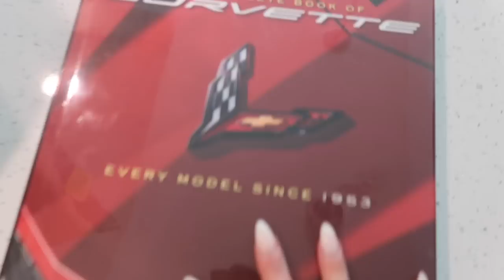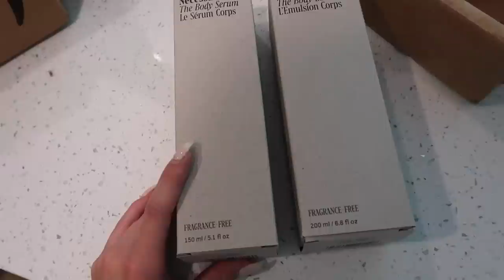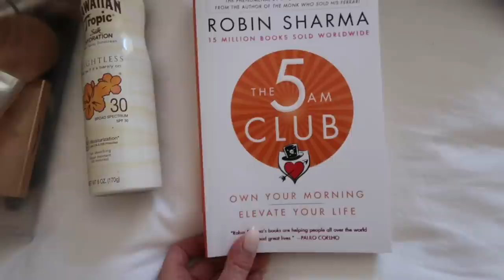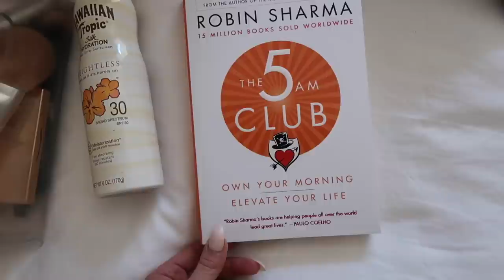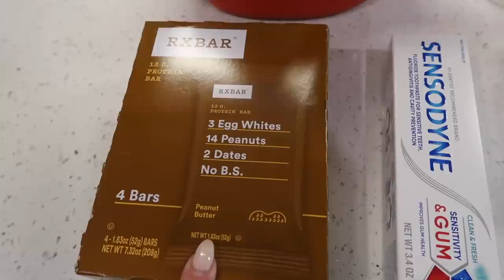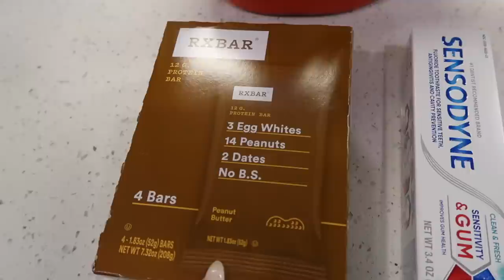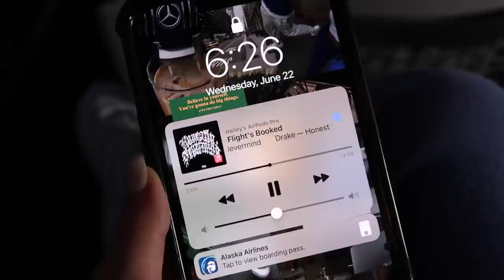VLOG: pool day + pack with me for vacation!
Get your energy back, sleep better and even improve your hair and skin with Blissy silk pillowcases. or just click the link below and you will get an additional 30% off
your order and free worldwide shipping!

Linen pants
Packing cubes

Tel Aviv Bikini Top Shiny Purple